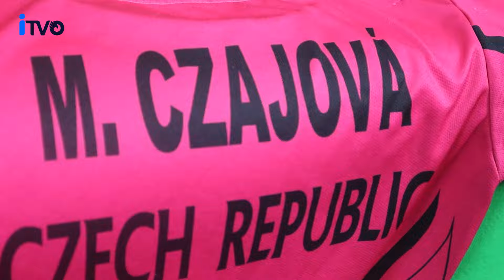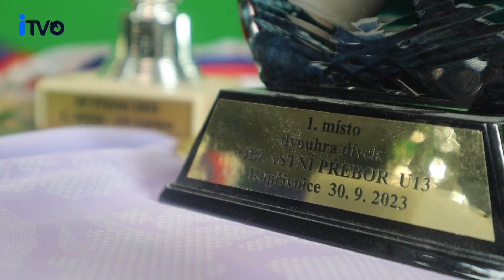HOST MĚSÍCE: MARTINA CZAJOVÁ /badmintonistka TJ Orlová - Lutyně/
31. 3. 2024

Tentokrát k nám do studia zavítala teprve 13ti letá badmintonistka Martina Czajová. Ta reprezentuje Orlovou po celém světě. Z MČR U13 přivezla rovnou dvě zlaté medaile.

0:24 1) Jak dlouho se věnuješ badmintonu a co tě k tomu přivedlo?
2)Co bylo tvým největším sportovním úspěchem dosud?
3)Jaký je tvůj oblíbený moment z dosavadní kariéry v badmintonu?
4)Jakým způsobem se snažíš neustále zlepšovat svou hru?
5)Máš nějaký oblíbený tréninkový cvik nebo rituál před závody?
6)Jaký je tvůj nejoblíbenější turnaj, na kterém jsi kdy hrála, a proč?
7) Kdo je tvým největším vzorem nebo inspirací v badmintonovém světě?
8)Jakým způsobem se snažíš skloubit své badmintonové aktivity se školou a dalšími zájmy?
9) Jak jsi prožívala své úspěchy na nedávném mistrovství ČR v Brněnské Xaréně?
10) Co pro tebe znamená získání dvou zlatých medailí ve dvou různých kategoriích na tomto mistrovství?
11) Můžeš nám popsat, jak jsi se připravovala na třísetový zápas ve finále dívčího singlu a jaký byl klíčový moment pro tvé vítězství?
12) Jak vnímáš atmosféru na mistrovství ČR a jaké to bylo hrát na tak prestižním turnaji?
13) Můžeš nám prozradit nějaké zajímavé okamžiky nebo zážitky, které pro tebe byly spojeny s tímto mistrovstvím?
14) Jak hodnotíš celkovou úroveň soutěže a jaký máš názor na konkurenci, kterou jsi na mistrovství ČR potkala?
15) Jaké jsou tvé další plány a cíle v badmintonové kariéře po tomto úspěšném mistrovství?

iTVO - internetová televize Orlová
Vyrobilo studio: dmp video crew, s.r.o.